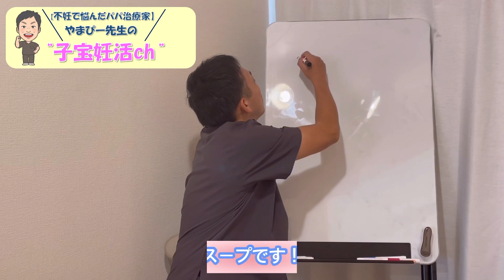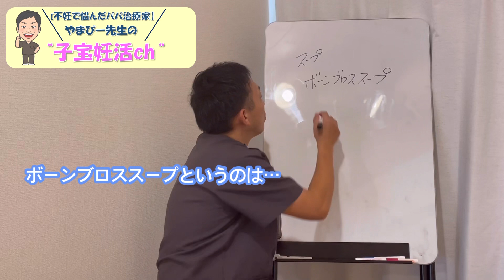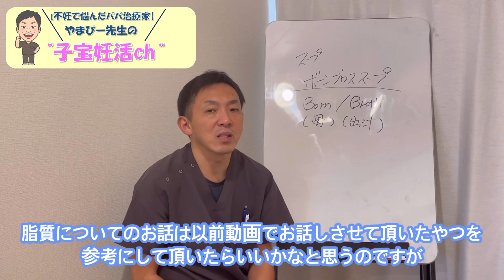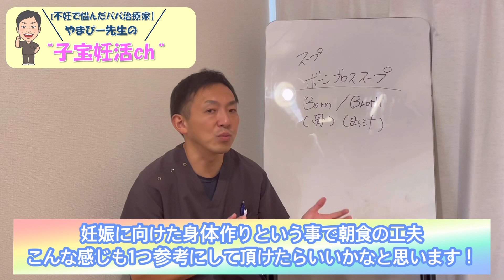【妊活さんにおすすめ】〝朝食〟にボーンブロススープいいですよ〜！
不妊で悩んだパパ治療家

『子宝妊活アドバイザー山盛栄寛（やまもりしげひろ）』がお伝えする『妊活から産後ケア』

このチャンネルでは、赤ちゃんが欲しいと妊活を頑張っているあなたが、早く授かれる為のヒントから無事に授かれる事が出来た方が快適なマタニティライフ、産後の育児生活を送る為の身体のケアをお伝えしていきます！

『妊活さんにおすすめ〝朝食〟』というお話です！

以前動画で妊活さんは、こんな朝食ダメですよ！というお話をしました。

それじゃあどんな朝食のメニューがいいのか⁉︎私がクライアントの方におすすめしているメニューをご紹介☝️

詳しくは動画を是非ご覧ください！

🔹オンラインカウンセリング受付中🔹

遠方でサロンに来れない方、お近くに妊活のサポートをしてくれる所がない…。
妊活何をしたらいいのか分からない…。
今頑張っている事で正しいのか不安だ…。

そんなメッセージを沢山頂いていました。
妊活の専門家として少しでも皆さんのお力になれるよう「オンラインカウンセリング」をスタートする事になりました。
詳しくこちらをご覧下さい！